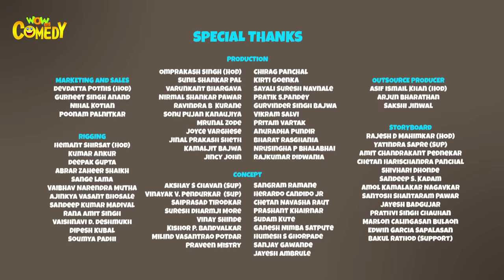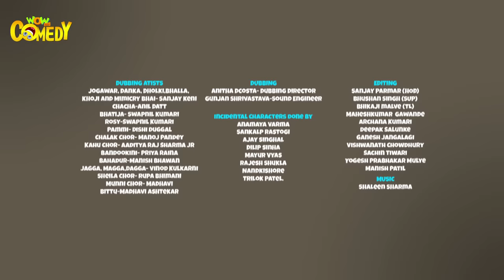Chacha Bhatija Cartoon in Hindi | Bhatija Bana Monkey | Ep 89 | New Cartoons | Wow Kidz Comedy